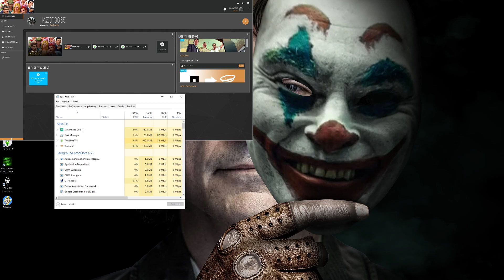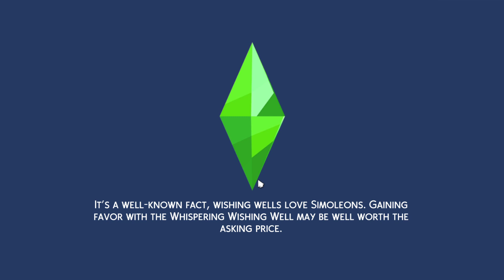PROMOTION (Sims 4 PC walk through) (Part 5)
Welcome back to another episode In my Sims 4 Series. In this video we get another promotion and then also set the house on fire. I will be doing a full series for this game.